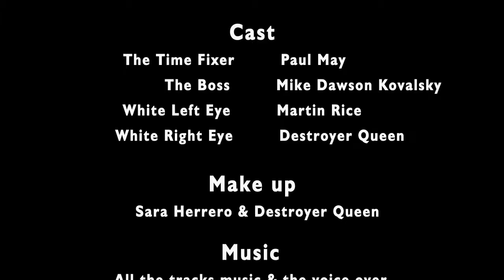The Fixer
Courtesy of Shortsnonstop

What if you had the power to fix anything? A special effects bonanza, using bullet time to change a pretty bad scenario.

    Directed by: Luis Mieses
    Written by: Luis Mieses
    Produced by: Luis Mieses